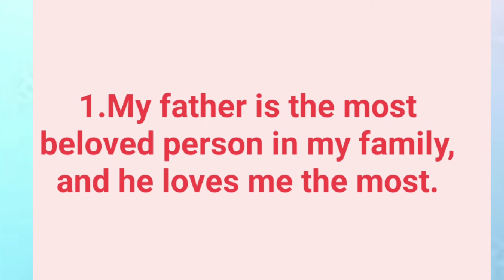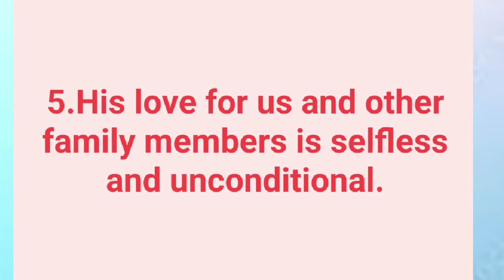10 Lines on Father's Day/3rd Sunday in June/Yavika Maan